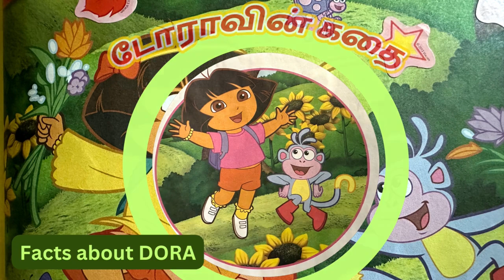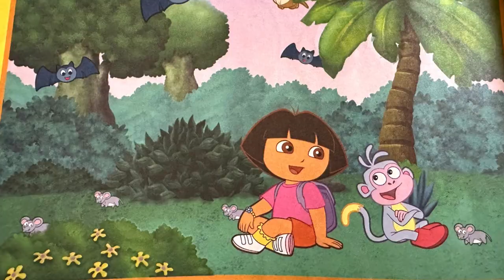டோராவின் கதை | Facts about Dora | Dora The Explorer Facts You Should Know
டோராவின் கதை
Unknown facts about Dora
amazing facts
amazing videos
unknown facts
அதிசயம்
அற்புதம்
சுவாரஸ்யம்
விசித்திரம்
doravin payanagal
dora the explorer
history of dora in tamil
டோராவின் பயணங்கள்
டோரா புஜ்ஜி
டோரா
டோராவின் வரலாறு
டொரா பற்றி தெரியாத தகவல்கள்
டோராவை உருவாக்கியது யார்
who created dora
interesting facts about dora
The Explorer Facts You Should Know
Dora in tamil

This video is about Dora...